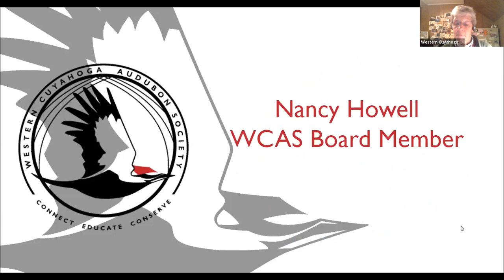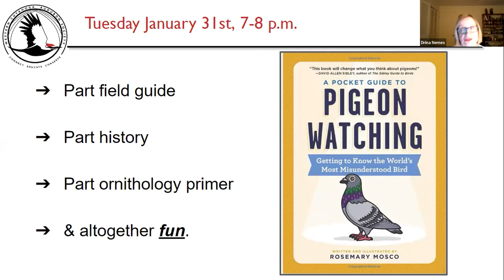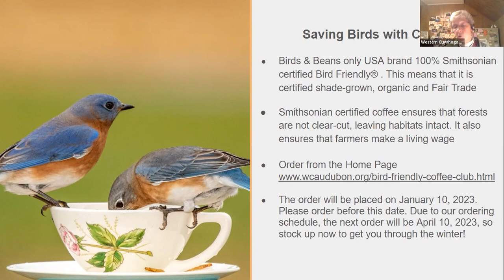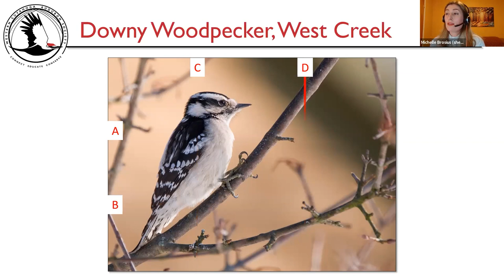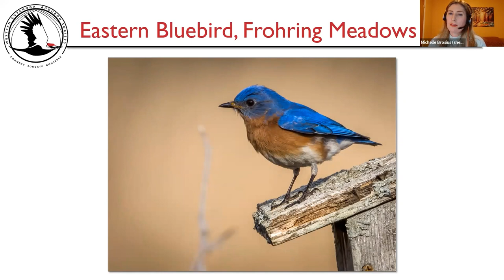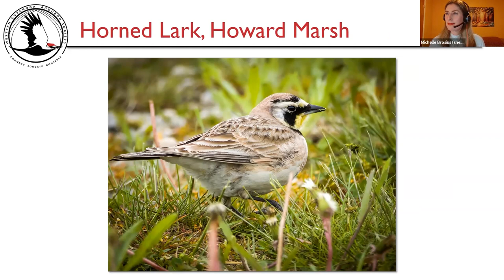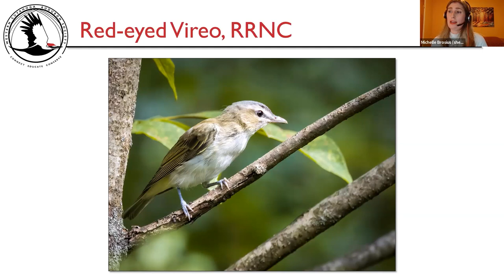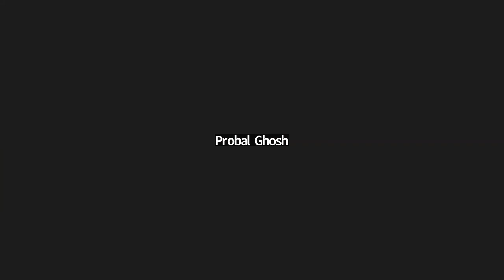WCAS Member Meeting & Speaker Series Jan 2023: Bird Photography: Exploring Nature Through a Lens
January Program: “Bird Photography: Exploring Nature Through a Lens”
Presenter: Michelle Brosius, WCAS Board Member and Field Trip Coordinator
Date & Time: Tuesday, January 3, 2023 at 7:30 p.m.

Description: Join us as Michelle Brosius shares her experiences with nature through photography. Michelle took up wildlife photography in 2020, focusing mostly on birds, in an effort to document her experiences with nature and donate her photographs to WCAS and other conservation organizations. Michelle has captured beautiful bird images and will describe her experiences as a photographer viewing the natural world.